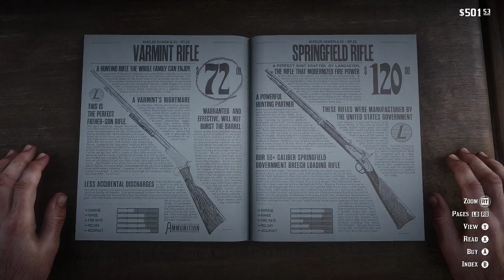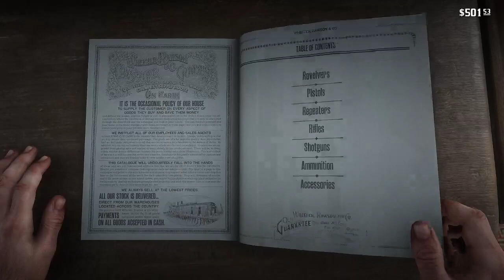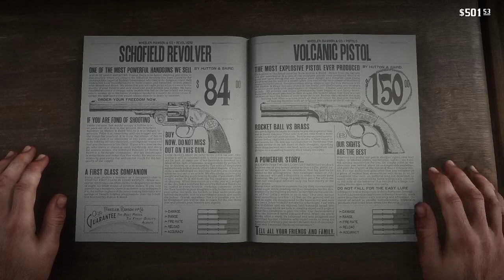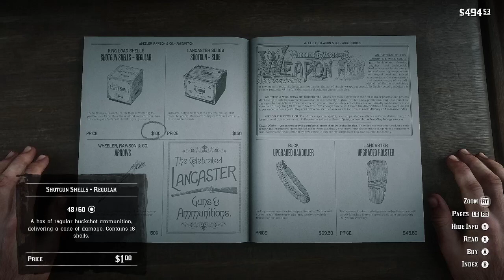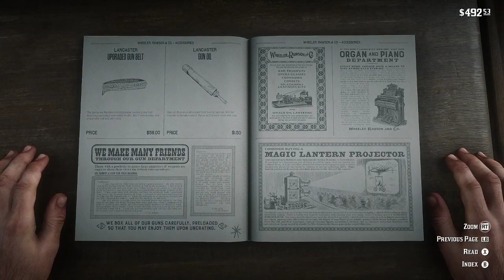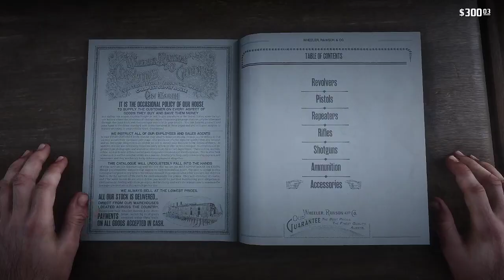THE GREATEST WAGON THEFT EVER - RED DEAD REDEMPTION 2 #13